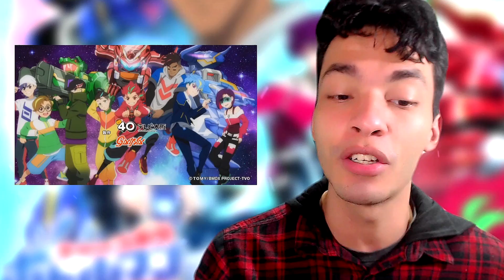a RESSONÂNCIA DO COGA! O 16º Episódio de Bottleman DX Review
Eu esperava tudo menos RESSONÂNCIA em Bottleman DX, mas aqui estamos! Com a eliminação do Ryo pelo Leo, Coga e ColamaruDX ficam furiosos com uma estranha aura que se expande cada vez mais. Será então que o Colamaru vai quebrar pelo episódio 30 então,como acontece em Beyblade pelas mãos de um vilão com um Bottleman que não conhecemos ainda?!